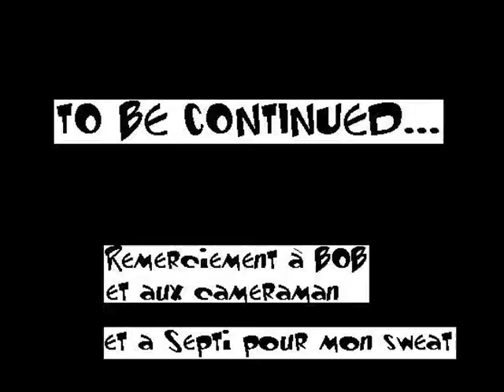Monocycle trial Ramonville-Rangueil-Toulouse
Voilà enfin la vidéo que vous attendiez tous!
Cette fois-ci, pas seulement dix secondes mais une vrai compilation, avec quelques effets et une bande son du tonnerre!
Du bitume, des escaliers, des bancs, des sauts, des équilibres mais une seule roue!!!
Régalez-vous!!!